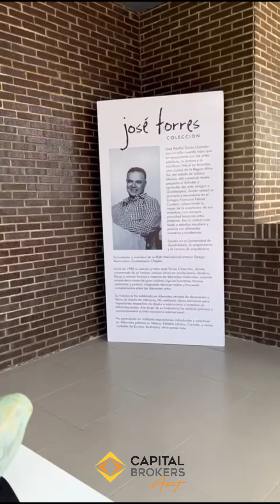José Torres en Centro Cultural Arandas Justino Ramos